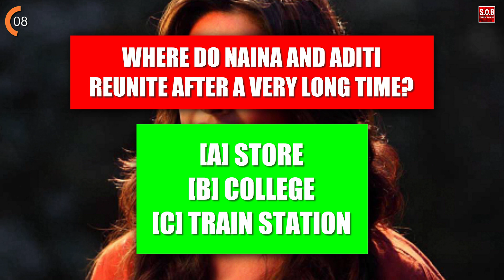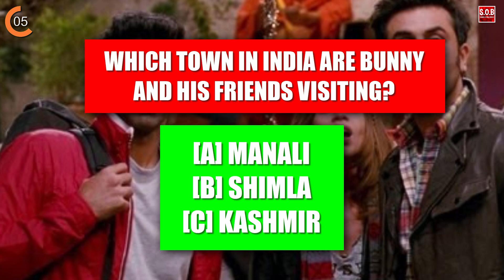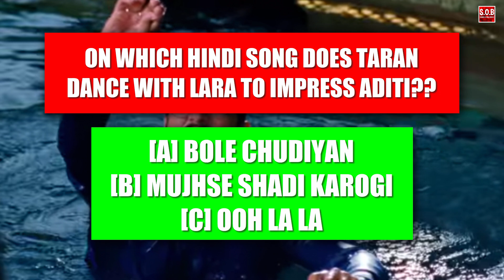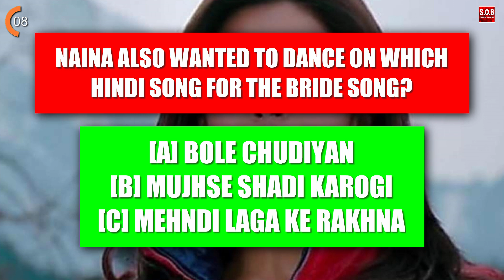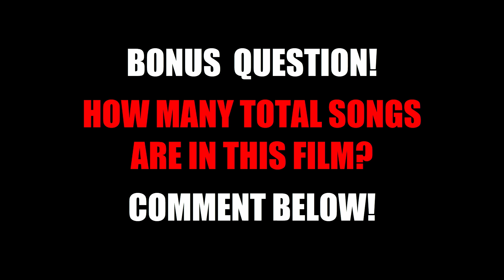YEH JAWAANI HAI DEEWANI MOVIE QUIZ | Ranbir | Deepika | Aditya | Kalki | Bollywood Quiz Video 2021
-Hindi/Bollywood Movie Yeh Jawaani Hai Deewani Quiz Video
-Hindi/Bollywood Quiz Video with Answers fun game HD

T-Series
YRF
Tips Official
Rajshiri
Eros Now
Shemaroo
Filmi Gaane
Venus Movies
Dharma Productions